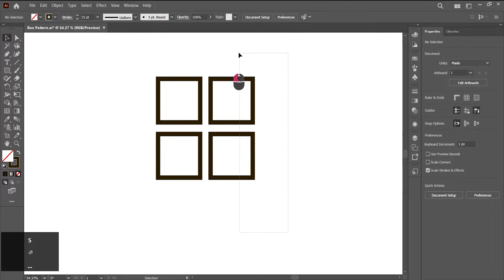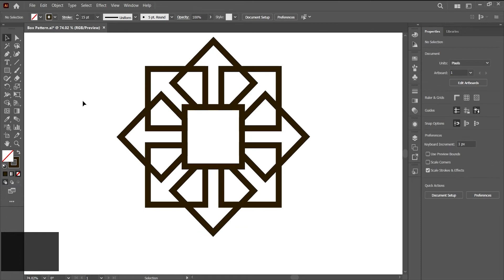Logo Design Tutorial | Adobe illustrator | Sham Marianas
Logo Design Tutorial in Adobe illustrator